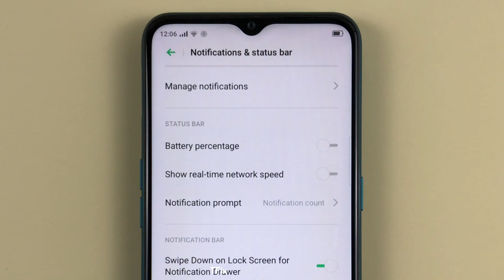How to change the icon to the number of notifications in the status bar on OPPO A31 Android 9